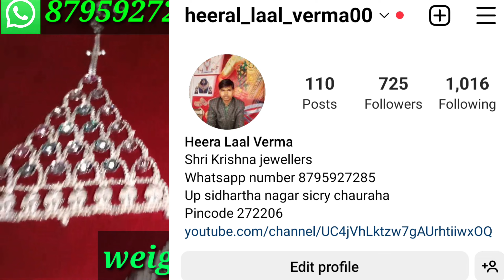एक से बढ़कर एक हाथ फूल के नए डिजाइन panja ke design weight with price Shri Krishna jewellers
hathfull ke design weight with price Shri Krishna jewellers